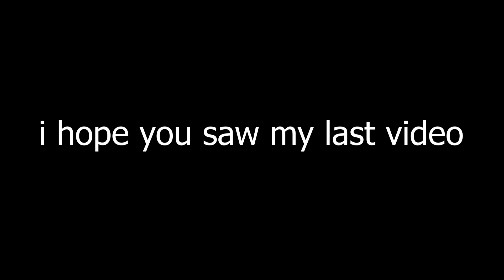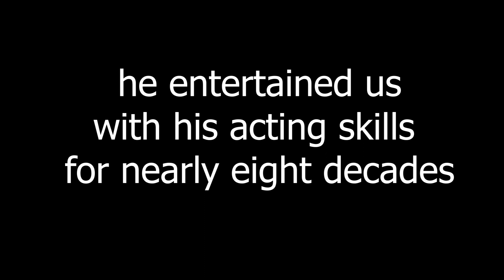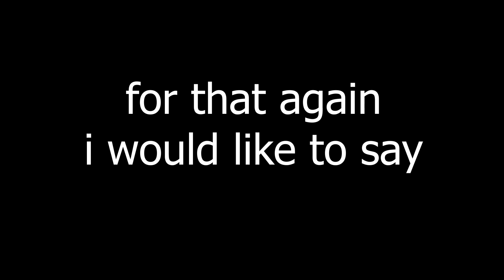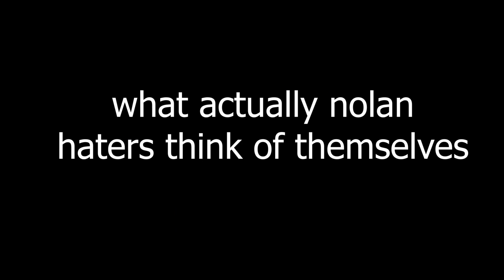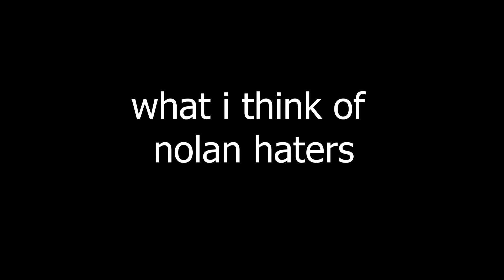Not so funny review about your hero!! CHRISTOPHER NOLAN - part 2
As same as the last video
To see the part 1 of this video

Not so funny review about your hero!! CHRISTOPHER NOLAN